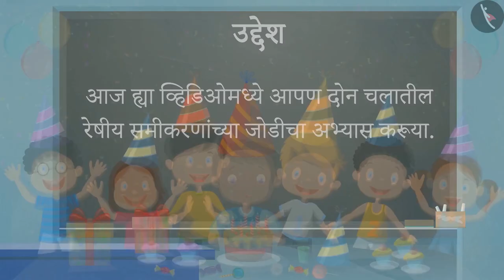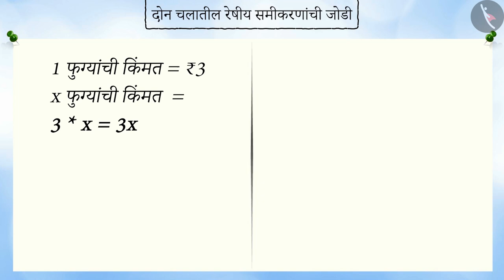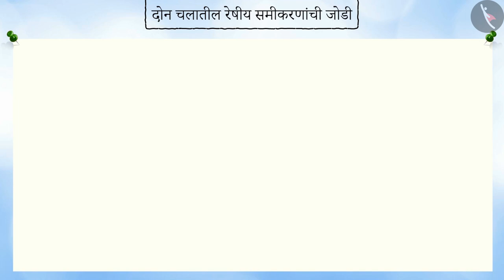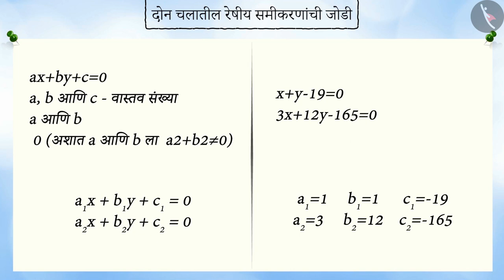दोन चलातील रेषीय समीकरणांची जोडी|Part 1/3|Pair of linear equations in two variables|Marathi|Class 10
दोन चलातील रेषीय समीकरणांची जोडी|Part 1/3|Pair of linear equations in two variables|Marathi|Class 10 | दोन चलातील रेषीय समीकरणे | कक्षा 10 | NCERT | दोन चलातील रेषीय समीकरणाची जोडी

Pair of linear equations in two variables | Linear Equations in Two Variables | Grade 10 | NCERT | Pair of Linear equations in two variables (4)

Welcome to part 1 of Division algorithm for polynomials. In this video, we will discuss the concept of Division algorithm for polynomials.

Part 2 :
Part 3 :